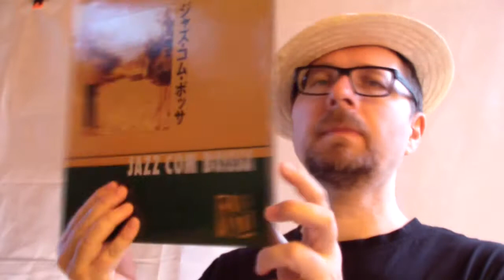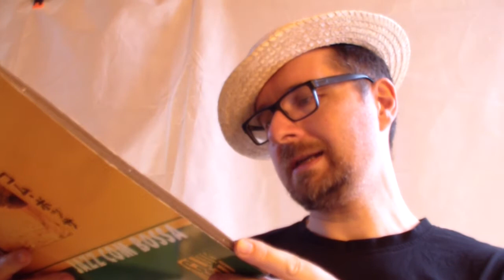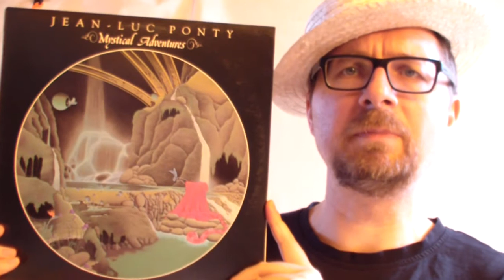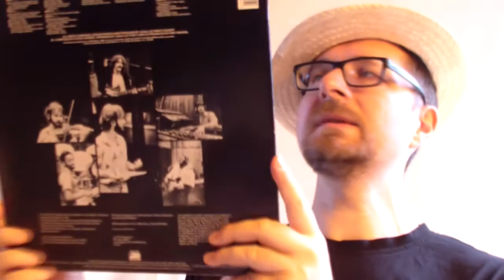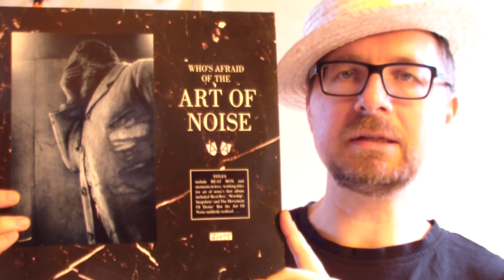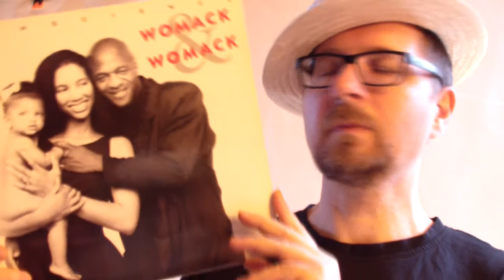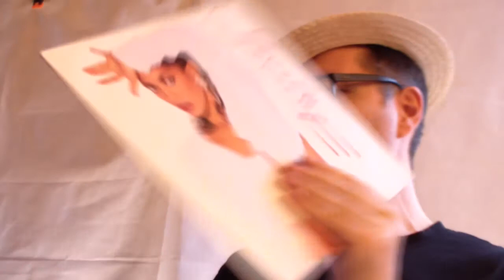VC - Vinyl Community - selection #72 - 15 uplifting albums to help through isolation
Happy 4.20 everyone. Here are some highly positivistic records with healing properties to support you through the isolation.